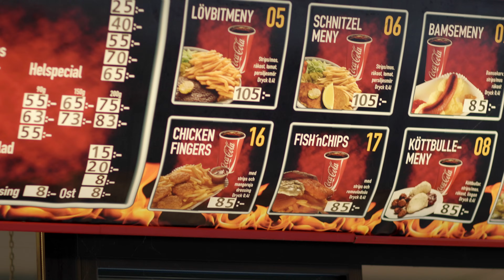Uppdrag Vego: Kan en raggare bli vegan?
I det första avsnittet ger sig Andreas och Wichu ut på det otroligt svåra uppdraget att få raggare att äta vego! Hur ska det gå?